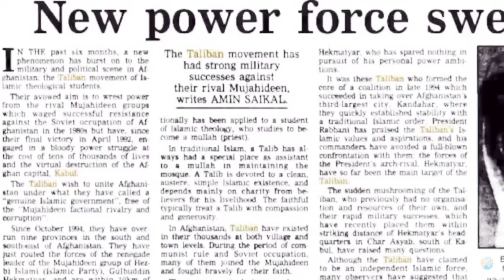The Invasion That Changed Everything Opening Scene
This Video Was Made By AlternateHistoryHub Himself, I Just Added More Detail In His Video!! All Rights To Him! Also Shout-Out To
Him And His Channel!!!